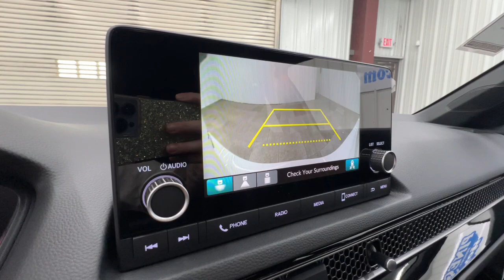2025 Honda Civic Sport Springfield, Nixa, Ozark, Republic, Branson MO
New 2025 Honda Civic Sport available at Pinegar Honda located in 3520 S Campbell St, Springfield, MO, 65807.
Stock#: 25-0293 - VIN#: 2HGFE2F57SH527835

You just found the  2025  Honda Civic. Presenting the Honda Civic Sedan: the iconic, sophisticated compact that sets the standard for comfort, reliability, performance, and efficiency. The following are some of this vehicles highlighted options: Apple Carplay®/Android Auto®, Keyless Entry, Heated Mirrors, Adaptive Cruise Control, Back-Up Camera, Satellite Radio, Aluminum Wheels, Blind Spot Monitor, Alarm, Electronic Stability Control. Satisfy your craving for driving pleasure without sacrificing safety and efficiency. Get it all in the Honda Civic Sedan.